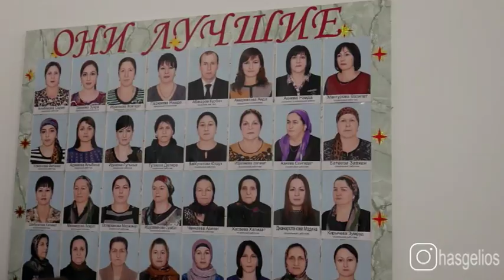В Хасавюрте отметили День пожилых людей